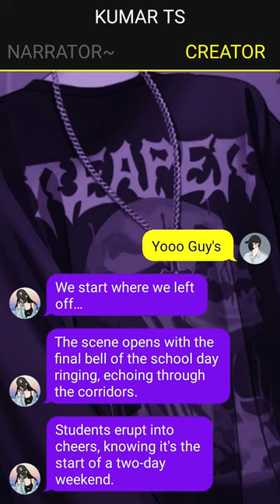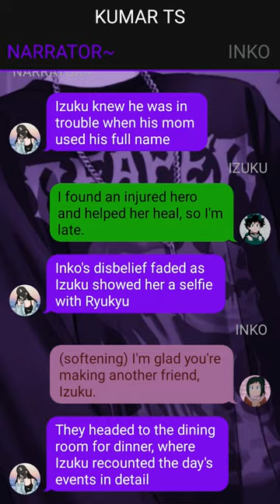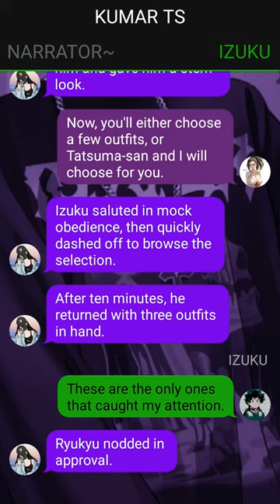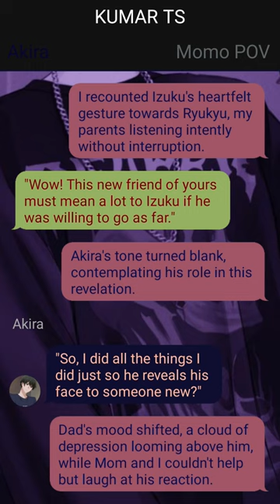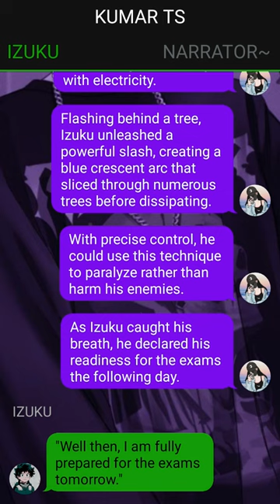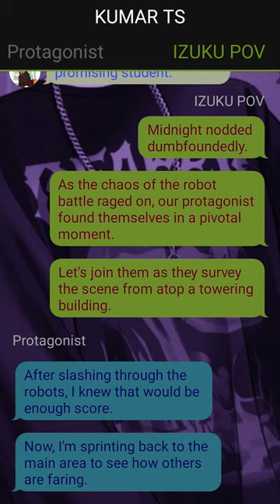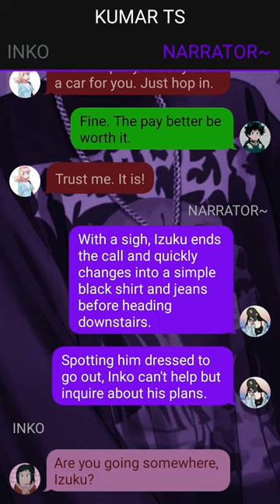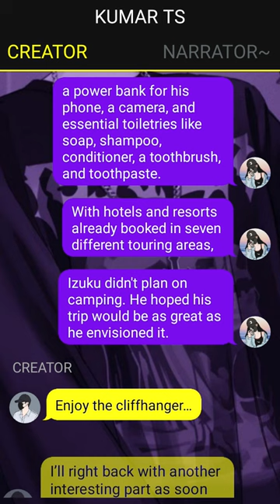Neglected Deku Texting Story // ‘The Green Flash’// Pt~2// Izuku X Harem//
1. *actions*
2. (thoughts)
3. /call or message/
4. -sign language-
5.//narrator//